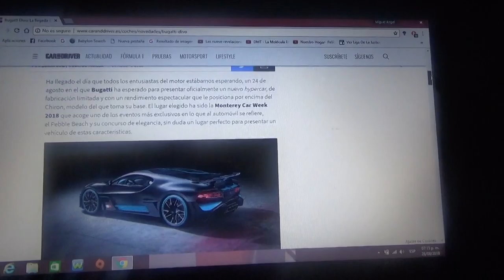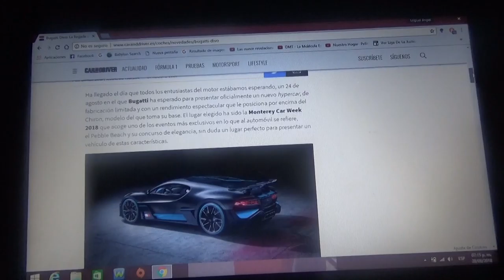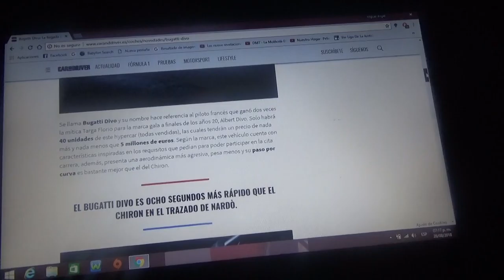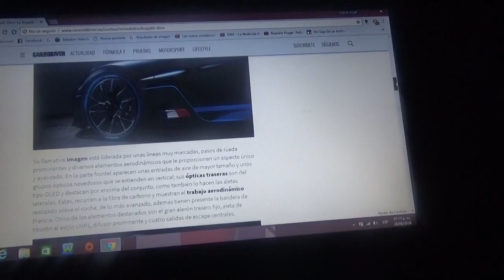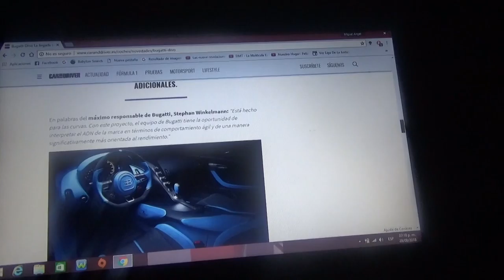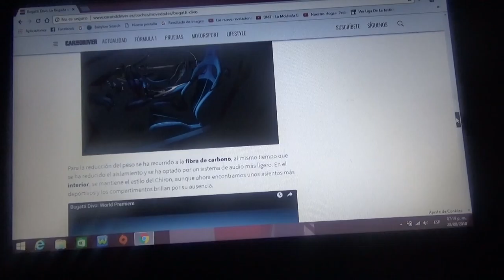Información acerca del Bugatti Divo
La marca de lujo gala Bugatti presentó en la reciente edición del Pebble Beach Concourse d' Elegance 2018 este hypercar de producción limitada el cual se harán solo 40 unidades y todas están vendidas